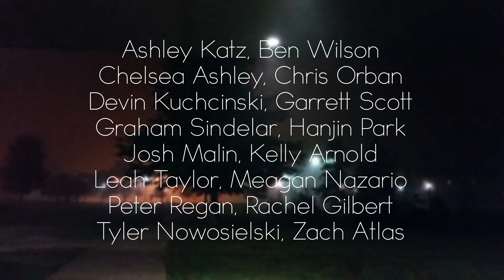Edinboro University - Film and Cinema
This is footage of cinema students at work in the classroom at Edinboro University. The students can take courses from Light and Sound, Documentary to all the Film 1 - 4 classes.